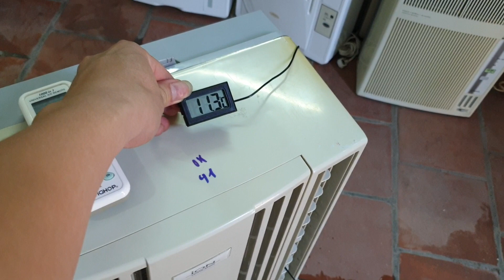0989897559- Corona đời 2011 siêu chất giá chỉ 3.6 triệu...11/05/2021